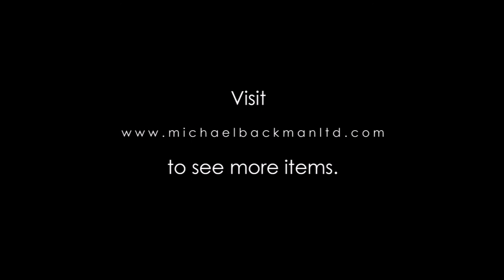5844 Fine, Dutch Colonial Batavian Silver Betel Leaf Holder